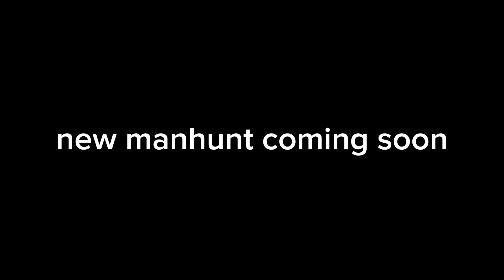RAINBOW SIX SIEGE MANHUNT CHALLENGE!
Welcome to the ultimate Rainbow Six Siege challenge—Manhunt! I have one mission: grab the diffuser and plant it without getting caught. Will I survive or get hunted down? Watch to find out!

-yes i used dream music